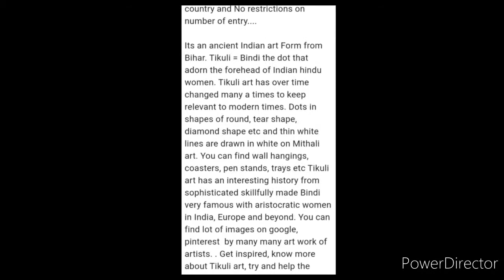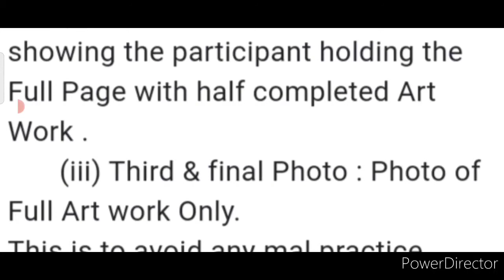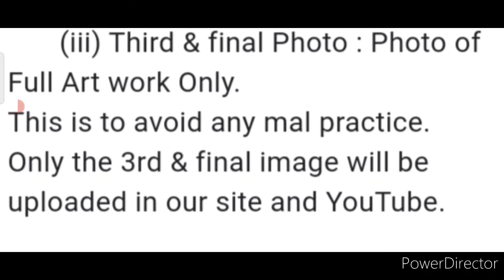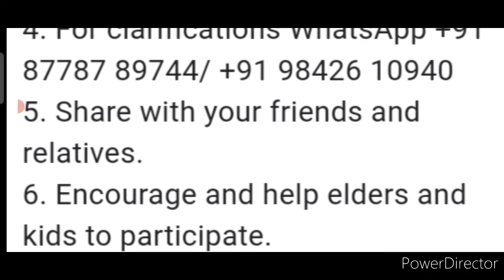Online Art Contests 2021/ Free Entry @saralquiz / Online Drawing Competition 2021 Free Entry October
3 Best A4 size Drawing books set in affordable amount